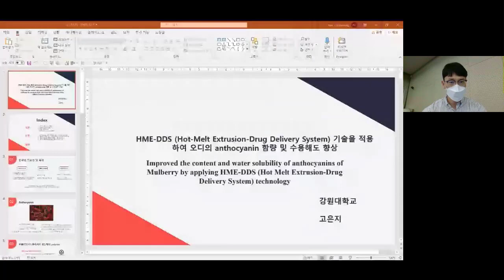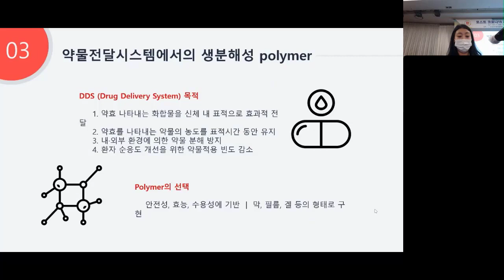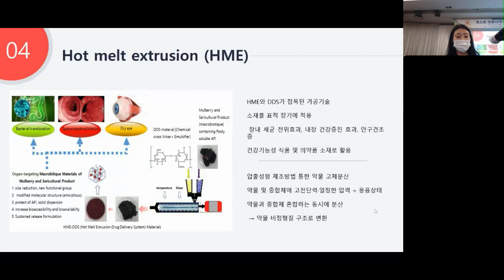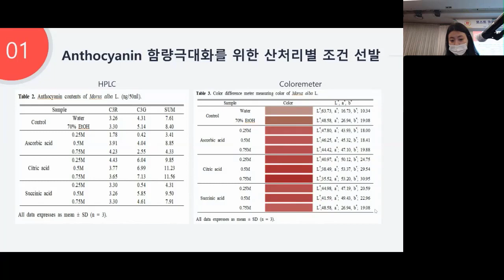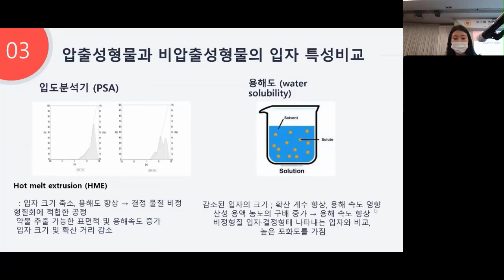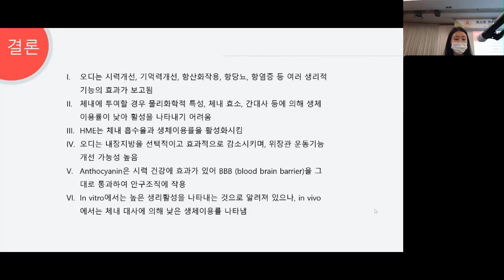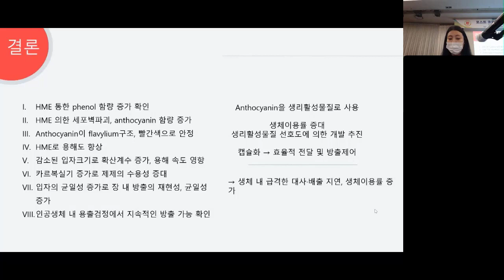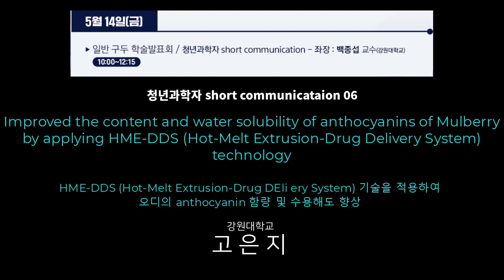(청년과학자 short communication 06) HME-DDS 기술을 적용하여 오디의 anthocyanin 함량 및 수용해도 향상 (고은지 / 강원대학교)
2021 춘계 학술발표대회 - 5월 14일(금)
청년과학자 short communication
발표자 : 강원대학교 고은지
발표주제 : HME-DDS (Hot-Melt Extrusion-Drug Delivery System) 기술을 적용하여 오디의 anthocyanin 함량 및 수용해도 향상